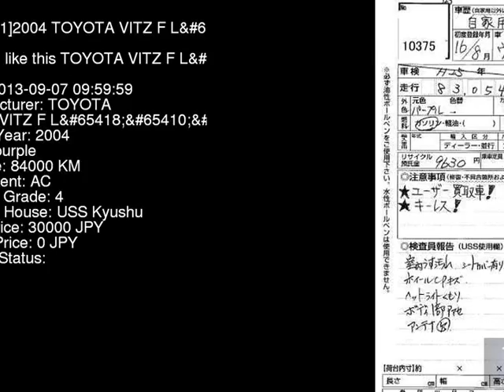2004 TOYOTA VITZ F_LED SCP10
the Authority on JDMs since 2007!  . Details on this car from auction in Japan